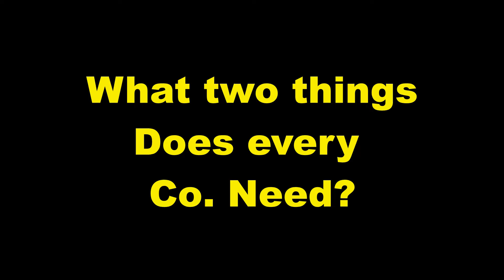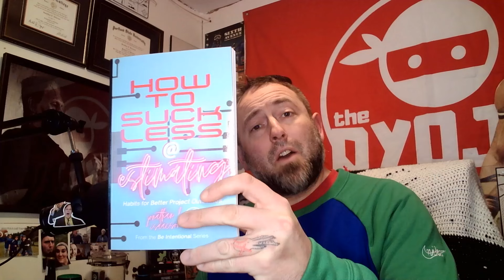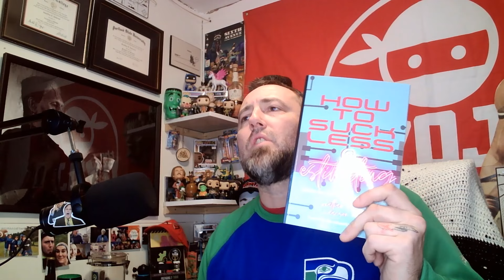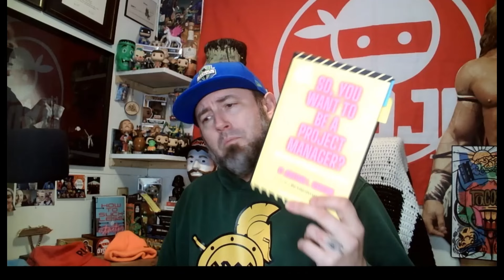121 The Project Management Carousel: Navigating Construction's Challenges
Episode 121 of The DYOJO Podcast focuses on the challenges of project management in construction, emphasizing the need for profitability and customer satisfaction.

Key metrics for success include completing projects on scope, on budget, and on time. Various scenarios of lackluster outcomes were examined, such as projects that are on budget and on schedule but off scope (potentially leading to fraud), or projects that are on schedule and on scope but off budget due to unmanaged scope creep.

This conversation highlights the importance of clear communication, proper planning, and timely capture of change orders to avoid financial and reputational issues.

Thursdays are for The DYOJO Podcast - helping contractors shorten their DANG learning curve. Join host Jon Isaacson as we explore contractor stories, experiences, and best practices to help listeners thrive in the skilled trades.

Actionable Insights has built the Actionable Xactimate Profile which provides live estimating guidance while you work in Xactimate to help your estimating team avoid costly mistakes. Create accurate, more complete estimates with the Actionable Profile. It's a no-brainer for anyone looking to upgrade their Xactimate estimating workflow - no more estimating mistakes, no more missed line items.

EPIC Estimates - Any estimate, anywhere, anytime. Let the award-winning EPIC Estimates help your team write the next Xactimate or Symbility estimate. Freeing your team up to do what they're good at, while helping your business maximize productivity and profitability.

Restoration Industry Association (RIA) - Connect and collaborate with your industry peers through the largest non-profit professional trade association dedicated to the unique plight of restoration contractors. Join us April 28-30, 2025 in West Palm Beach, Florida for the Restoration Industry Association Convention and Industry Expo. Discounts are available for early registration.

P2T: Preparing 2 Thrive in the Modern Workplace⁠ is the latest book from Jon Isaacson. P2T was written to help young professionals develop the mindsets and habits to thrive in the modern workplace. Employers are handing P2T out to new hires by the DOZENS.

MUSIC
Theme - It's Only Worth It If You Work For It by NEFFEX